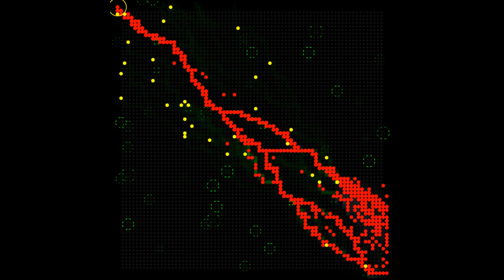Slime Mold Simulation - Ants Foraging Patterns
written in Processing using Toxiclibs and PeasyCam libraries

CodesInTheClouds design studio - Dessau Institute of Architecture
Slime Mold team : Lila Panahi Kazemi, Andrea Rossi